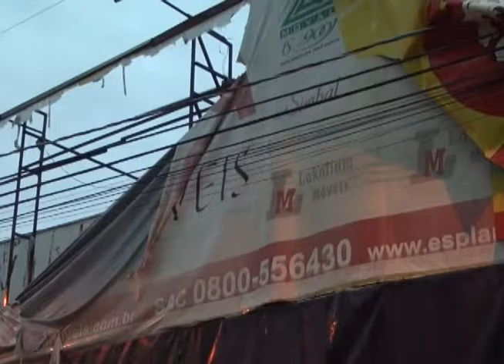Indaiá Notícias - Balanço de chuvas: mês de junho - 05.07.2016